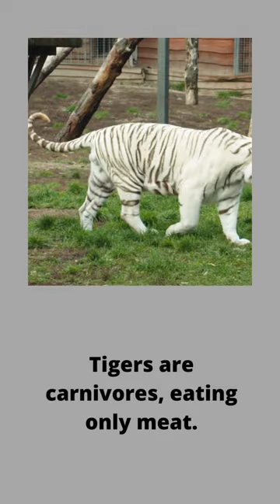tiger unique facts#shorts